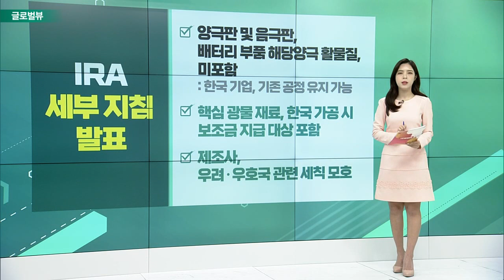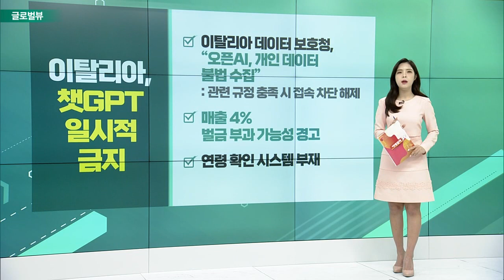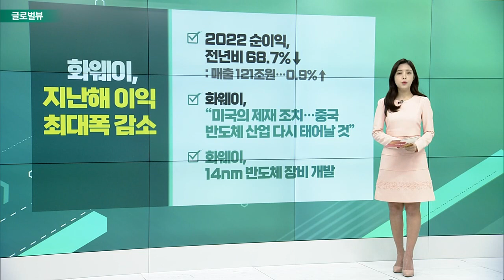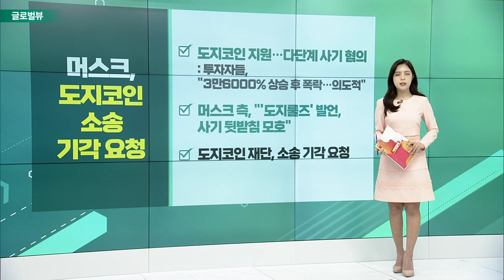IRA 세부 지침 발표 / 이탈리아, 챗GPT 일시적 금지 / 화웨이, 지난해 이익 최대폭 감소_글로벌 VIEW (20230403)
IRA 세부 지침 발표
- 양극판 및 음극판, 배터리 부품 해당양극 활물질, 미포함: 한국 기업, 기존 공정 유지 가능
- 핵심 광물 재료, 한국 가공 시 보조금 지급 대상 포함
- 제조사, 우려·우호국 관련 세칙 모호

이탈리아, 챗GPT 일시적 금지
- 이탈리아 데이터 보호청, “오픈AI, 개인 데이터 불법 수집”: 관련 규정 충족 시 접속 차단 해제
- 매출 4% 벌금 부과 가능성 경고
- 연령 확인 시스템 부재

화웨이, 지난해 이익 최대폭 감소
- 2022 순이익, 전년비 68.7%↓: 매출 121조원… 0.9%↑
- 화웨이, “미국의 제재 조치… 중국 반도체 산업 다시 태어날 것”
- 화웨이, 14nm 반도체 장비 개발

머스크, 도지코인 소송 기각 요청
- 도지코인 지원… 다단계 사기 혐의: 투자자들, "3만6000% 상승 후 폭락… 의도적"
- 머스크 측, "'도지룰즈' 발언, 사기 뒷받침 모호"
- 도지코인 재단, 소송 기각 요청